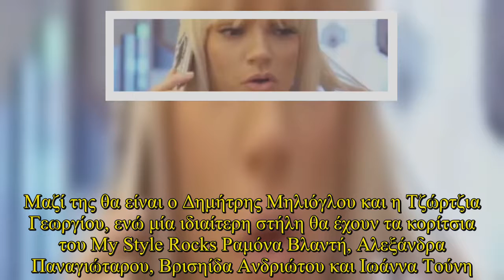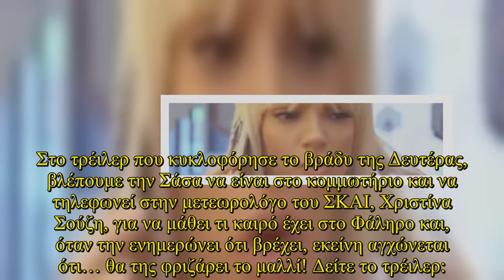Oοh La La: Δείτε το τρέιλερ της εκπομπής της Σάσας Σταμάτη στον ΣΚΑΙ - People Greece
Αντίστροφα μετρά ο χρόνος για την επιστροφή της Σάσας Σταμάτη στην τηλεόραση, στο τιμόνι της εκπομπής Oοh La La στον ΣΚΑΙ και το τρέιλερ μόλις κυκλοφόρησε. Όπως σας έχουμε ενημερώσει, η εκπομπή θα προβάλλεται κάθε Σαββατοκύριακο στις 14:30, αρχής γενομένης από το Σάββατο 17 Φεβρουαρίου. Μαζί της θα είναι ο Δημήτρης Μηλιόγλου και η Τζώρτζια Γεωργίου, ενώ μία ιδιαίτερη στήλη θα έχουν τα κορίτσια του My Style Rocks Ραμόνα Βλαντή, Αλεξάνδρα Παναγιώταρου, Βρισηίδα Ανδριώτου και Ιωάννα Τούνη. do not own any images. For information on copyright infringement, please contact: + I will always put your website backlink and recommend them here+ Licence:Adventures by A Himitsu Commons — Attribution 3.0 Unported— CC BY 3.0 released by Argofox provided by Audio Library